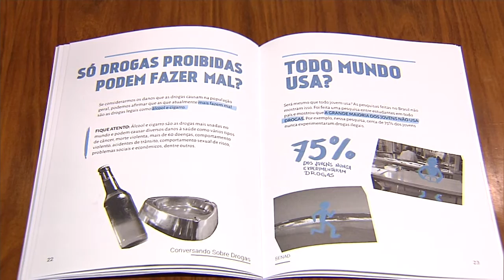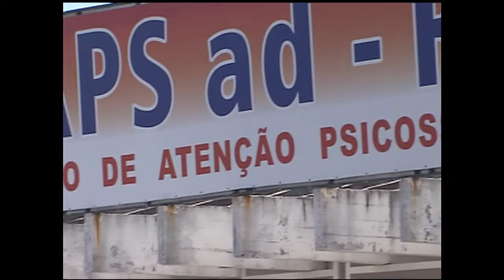Semana nacional debate prevenção ao uso de drogas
NBR NOTÍCIAS - 23.06.15: Durante esta semana acontece a 17ª edição da Semana Nacional de Políticas sobre Drogas. Este ano, o tema escolhido para a mobilização é Todos pela Prevenção. Nesta terça-feira (23), foi lançado pelo Ministério da Justiça a cartilha “Conversando sobre Drogas”, voltada ao público adolescente, com informações qualificadas sobre prevenção para este público tão estratégico. O material será distribuído para os estudantes das escolas brasileiras.